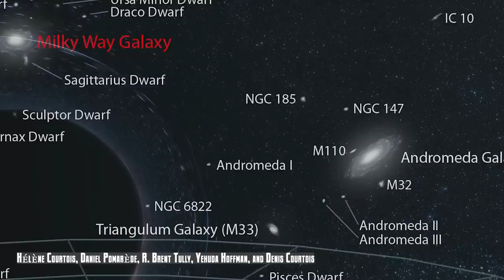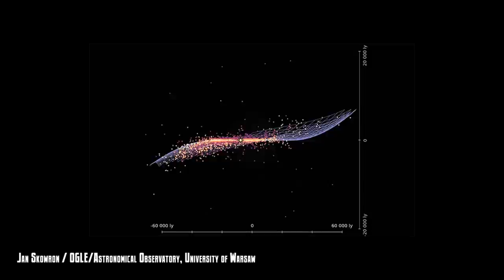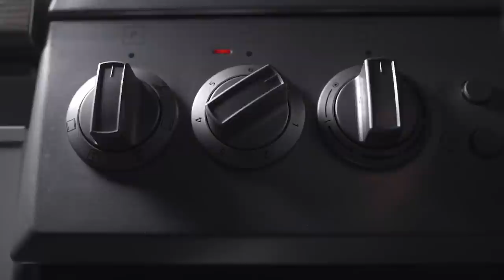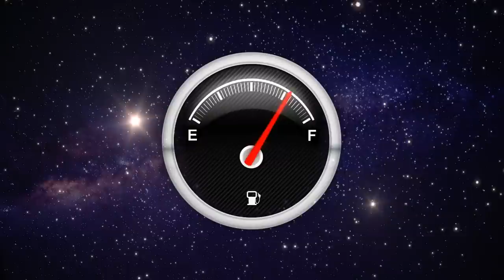How Black Holes Make Life Possible - Ask a Spaceman!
How do giant black holes shut off star formation? How do they turn it back on? Which came first, the black hole or the galaxy? I discuss these questions and more in today’s Ask a Spaceman!

01:03 - M-Sigma Relation
05:35 - Activating A Black Hole
08:53 - Feedback and Regulation
12:18 - The Fate of Galaxies